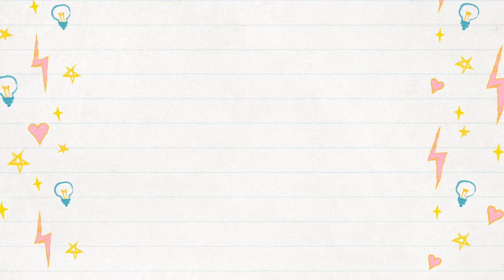Mandala Art | Best Easy mandala art | Day 6 of 45 | 2024 | ATM Creations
ATM creations is uploading a series of 45 mandala painting videos.

Today is Day 6 of 45.

Uploaded this video in November 2024, by ATM Creations.